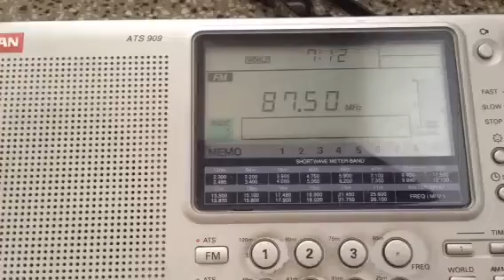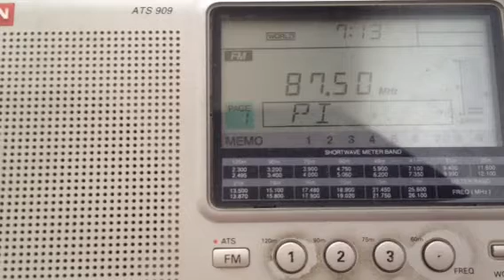Sporadic E, tentative Turkish Radio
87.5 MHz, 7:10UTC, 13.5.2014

My site GERMANY - Cottbus